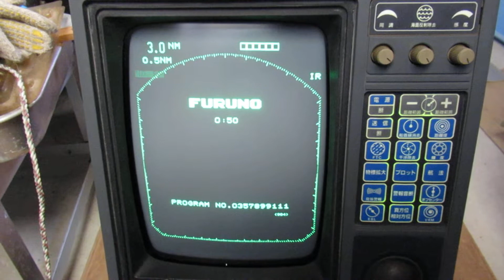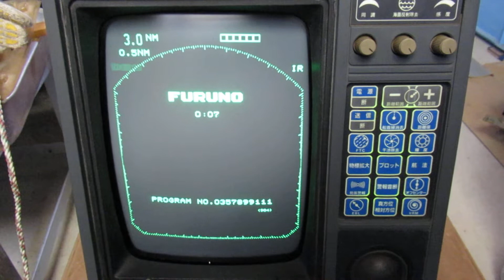FURUNO マリン レーダー 1830